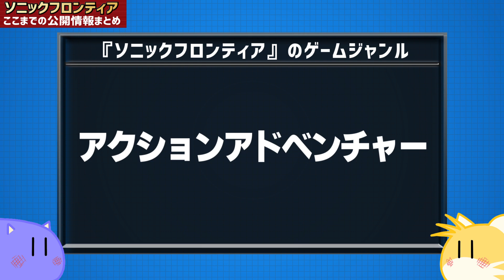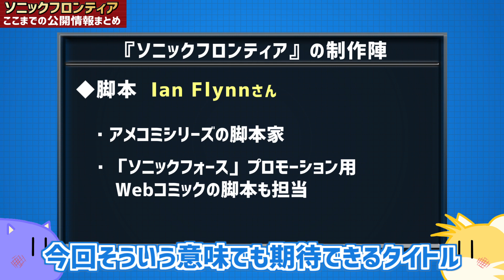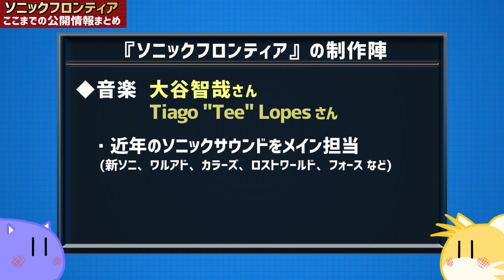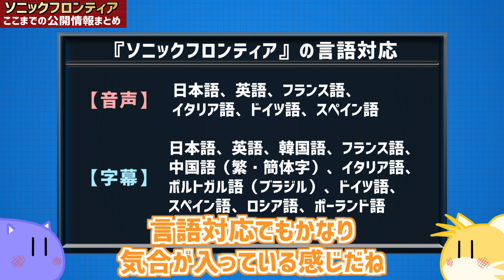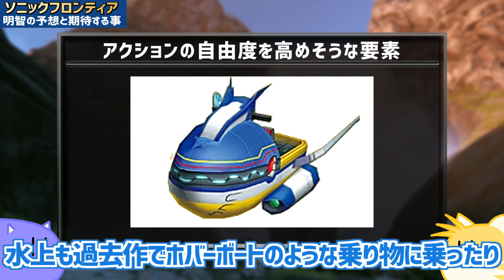『ソニックフロンティア』ファン目線で 勝手に大予想！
ガチのソニック好きが、本気で考えた。

シリーズ完全新作「ソニックフロンティア」について、
2022年1月現在までに公開されている情報をまとめてお伝え。
（開発スタッフは誰？　脚本担当は変わった？　発売日はいつ頃？）

さらにそれらの情報をもとに、
「オープンワールドなのか？」
「ブレワイに見たゼルダらしさ。ではソニックらしさとは？」
「チャオガーデンが復活する？」
「謎の声の正体はエミー？　それとも〇〇？」
など、ゲーム内容の予想と、本作に期待することを熱く語ります！

【目次】
00:00　初めのあいさつ
01:07　公開情報まとめ
11:33　予想と期待すること
11:48　オープンワールドなのか？
16:30　どんな遊びになるのか？
25:28　舞台について
28:40　敵について
30:30　ストーリーについて
32:35　キャラクターについて
38:48　キャッチコピーについて
42:48　終わりのあいさつ

▼ ディレクター、プロデューサー、脚本について

【関連情報】
▼ コミック翻訳版1巻　脚本のイアン・フリンが参加！

【収録機材】
◆マイク
SHURE SV100-W

QUAD CAPTURE(UA-55)

・レトロゲーム収録の場合
・HDMI収録の場合
AVerMedia Live Gamer Portable AVT-C875